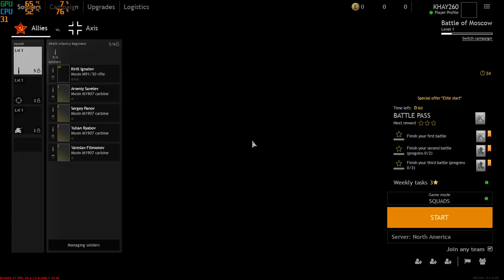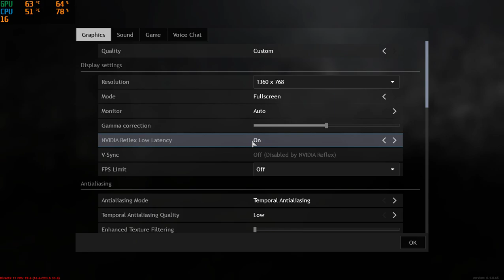Enlisted ON Athlon 200ge+GTX 1060 3GB 786p low